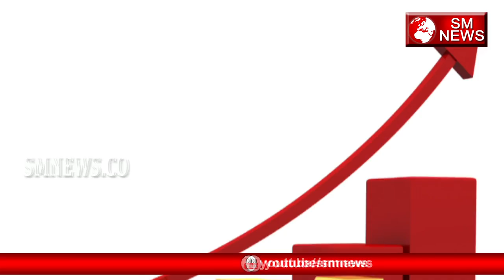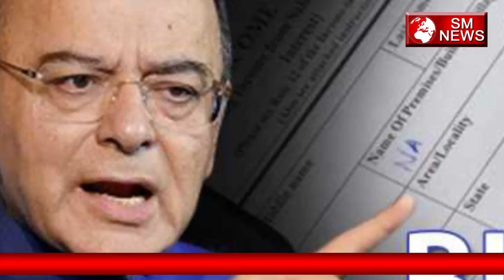जानिए Jaitley के Budget पिटारे में आपके लिए क्या है ख़ास-Latest Budget 2018-19 Detail-SM News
जानिए Jaitley के Budget पिटारे में आपके लिए क्या है ख़ास